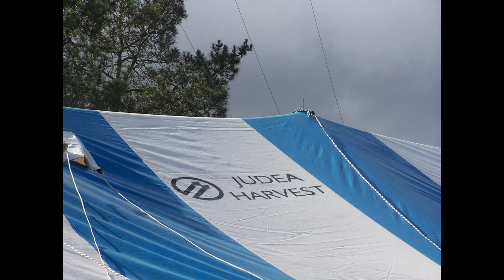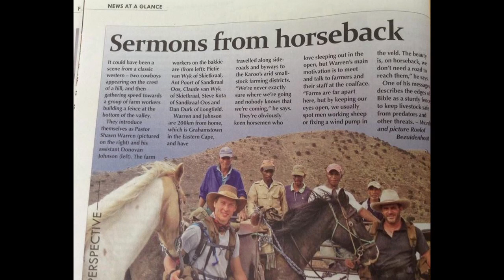From tent to Feedlot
The story of our church.

With thanks to Elevation Worship for granting us permission to use their song, Build your church.